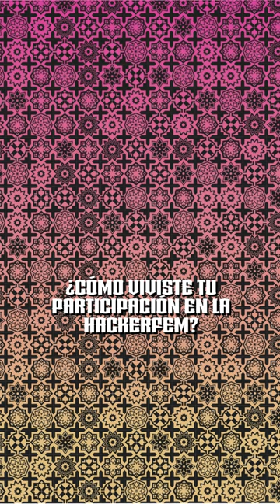Rovy'aitereí HackerFem!-pe | Nos divertimos mucho en la HackerFem!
¡Vy'apavẽ Guarani Ñe’ẽ Árare!

Mirna Martínez ou Canindeyúgui ha ha'e omombe'uta peẽ, guaraní ñe’ẽme, mba'épa ojapóva'ekué ko HackerFem!-pe. ¡Aguyje!

HackerFem! fue organizado por TEDIC, Casa Fem, Girls Code y Articuladas y fue posible gracias al apoyo del Fondo de mujeres del sur 🤝 Evento Fiesta HackerFem!